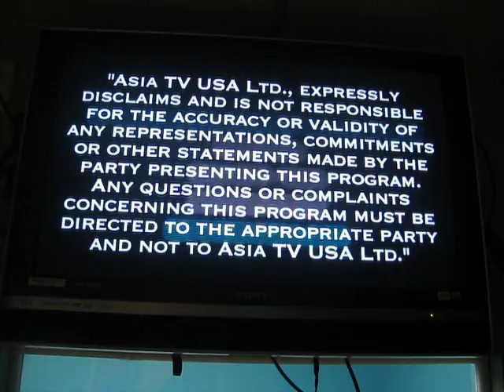HUAT_ZEE_9/13